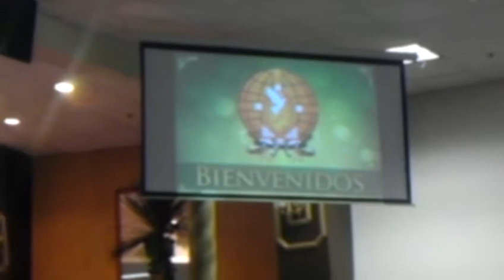Tu mereces gloria. Saraim Reyes 2012